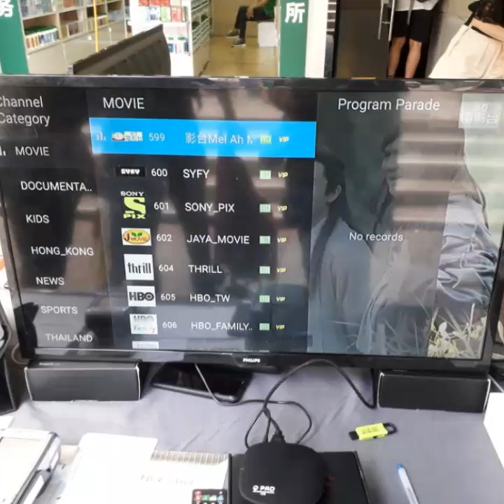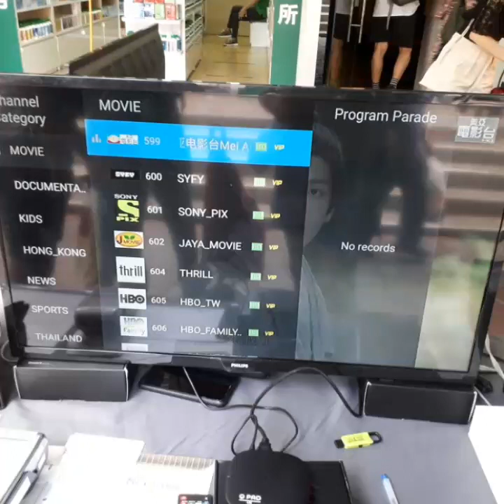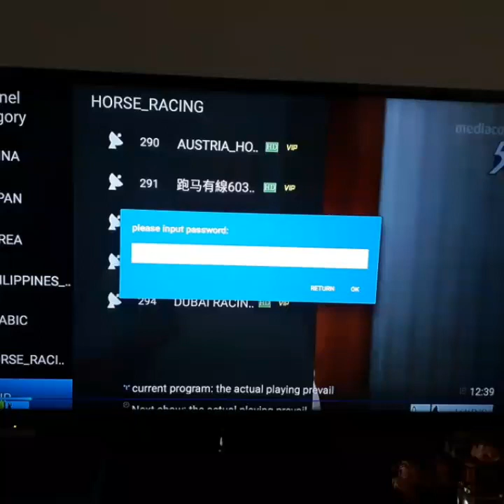關正傑 天蠶變 。